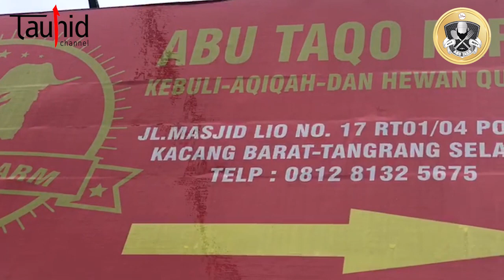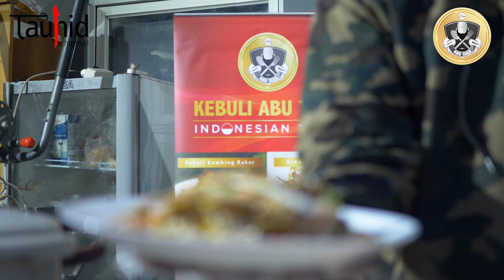JOURNEY TO HALAL ABU TAQO (ACHMAD ZARKASY)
JOURNEY TO HALAL ABU TAQO
Narasumber :
ABU TAQO (ABU TAQO KEBULI AQIQAH)
Lokasi :
Jl. Masjid lio no 17- pondok kacang barat, Ciledug, Indonesia
Kisah Seseorang yang Hijrah Demi Mencari Nafkah Yang Halal Untuk Keluarganya